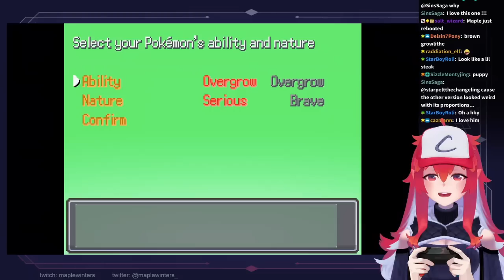Fayoz Abdumannonov - xúc tiến thật nhanh để chiến thắng - phần 6